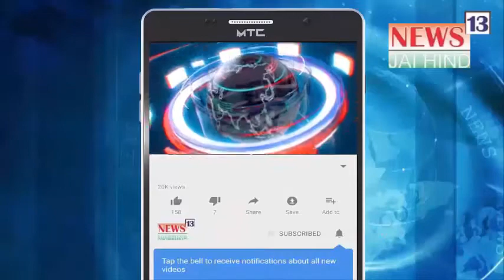Uttarakhand Rurki Me Nagar Nigam Office Band Karna Pada, Ek Karamchari Corona Positive Nikla